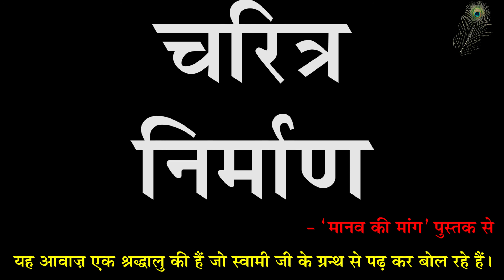Manav Ki Maang - Pravachan 27 - Part 01 - Charitra Nirmaan - Character Building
मानव की मांग - प्रवचन 27 - चरित्र निर्माण - भाग 01 - ब्रह्मलीन पूजयपाद स्वामी श्री शरणानन्दजी महाराज
Manav Ki Maang - Pravachan 27 - Part 01 - Charitra Nirmaan - Character Building - Brahmleen Pujyapad Swami Shri Sharnanand Ji Maharaj
(यह ग्रन्थ ब्रह्मलीन पूजयपाद स्वामी श्री शरणानन्दजी महाराज के प्रवचन से बनाया गया है। यह आवाज़ एक श्रद्धालु की हैं जो स्वामी जी के ग्रन्थ (मानव की मांग) से पढ़ कर बोल रहे हैं।)
(This Granth Has Been Made From Pravachans Of Brahmleen Pujyapad Swami Shri Sharnanand Ji Maharaj. The Voice Is In This Video Is Of One Devotee Who Is Reading From "Manav Ki Maang" Book Of Swami Ji)

Gita Press
Geeta Press
Gita Bhawan
Gita Bhavan
Nitya Stuti
Swami Ji
Seth Ji
Bhai Ji
Pad Ratnakar